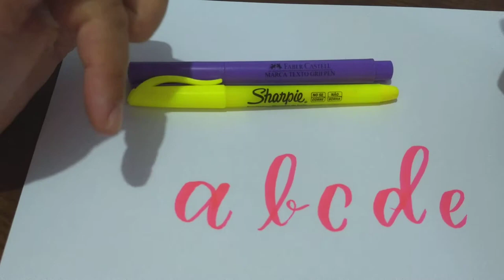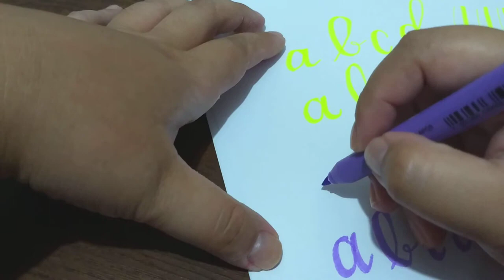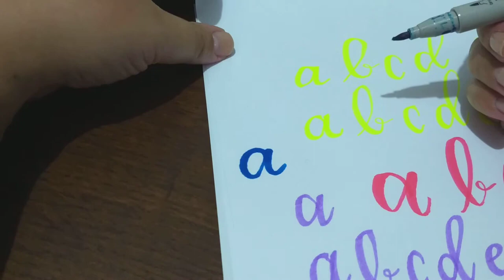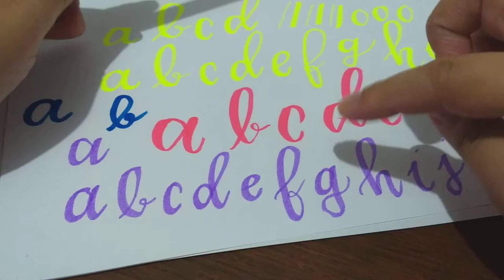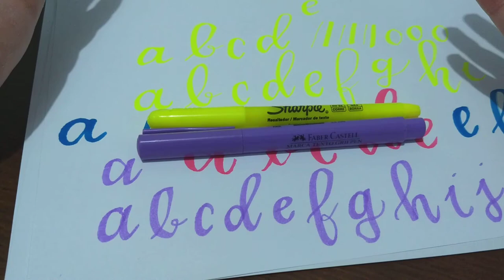Caligrafia com caneta marca texto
Neste vídeo eu mostro que é possível sim fazer brushlettering  e letras cursivas usando a caneta marca texto.